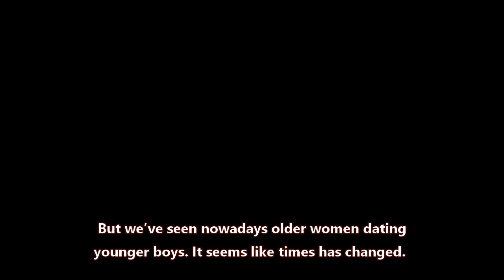EXPOSING CHEATERS #2 - BEST VIRAL MEXICAN SHOW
This is the most viewed mexican show online.
The show is about asking couples if they would like to play a game where they show their messages and photos from their phone to prove their faithfulness in exchange for money.